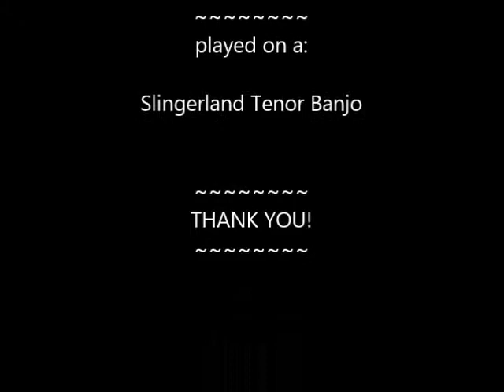Itchy Fingers on tenor banjo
Contemporary pipe tune composed by Pipe Major Rab (Robert) Pinkman. Played by me here on an old Slingerland short-scale TB.

Recorded for Week 288 of the Mandolin Café Song-A-Week Social Group